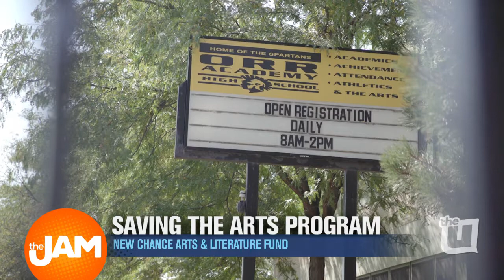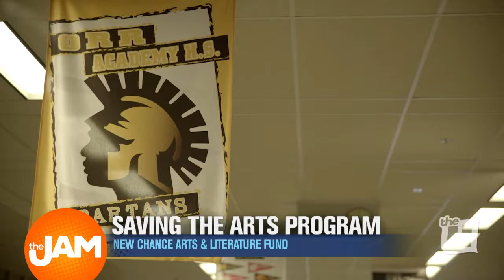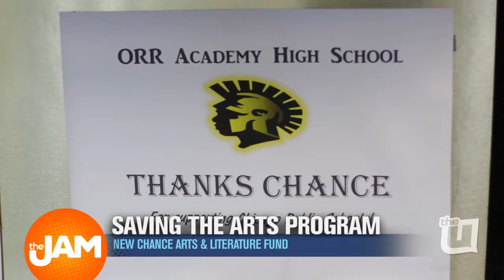Chance The Rapper's Big Chicago High School Surprise!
See how Chance The Rapper surprised Orr Academy High School with a grant for a new arts and literature program.